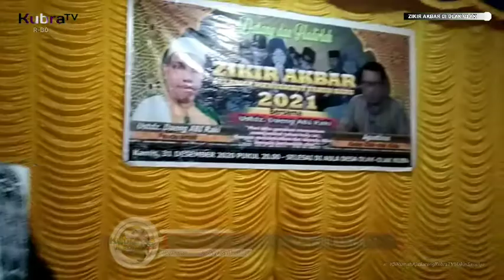zikir Akbar bersama Majelis Asy-syifa di Desa Olak Olak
Tentang video ini : Zikir Akbar bersama Majelis
                                  Asy-syifa di Desa Olak Olak
                                  Kubu
                                  ( menerapkan Protokol
                                   kesehatan )
Penasehat KubraTV       : Zakaria zack
KAMERAMEN KubraTV : Syafarudin
Editor KubraTV                : Sadewa Ramadhana